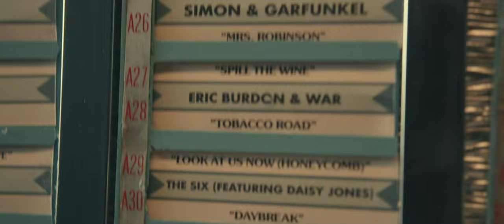Daisy Jones and the Six | Official Trailer | Amazon Prime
Breakups are tough. Especially if you’re part of an iconic rock band. DaisyJonesAndTheSix – a limited musical-drama series, starring Riley Keough and Sam Claflin – premieres 3 Mar.